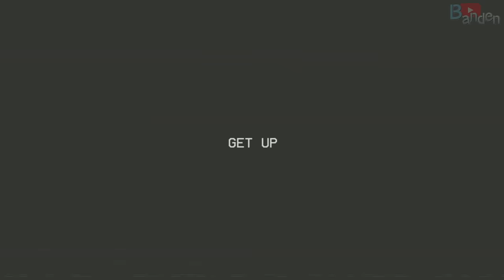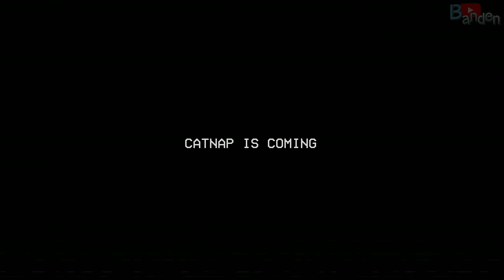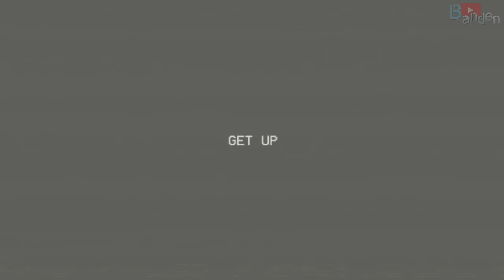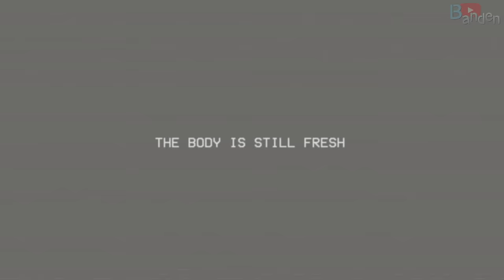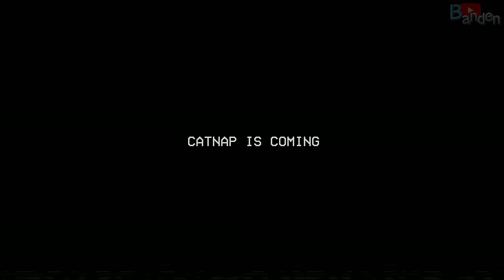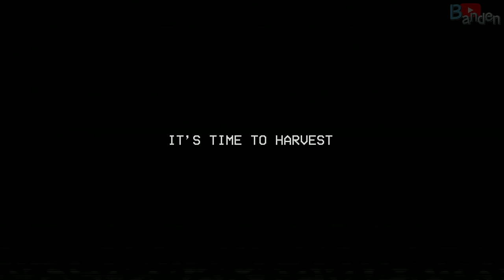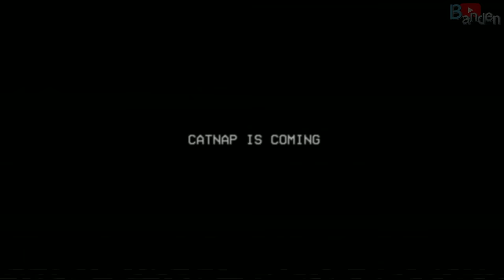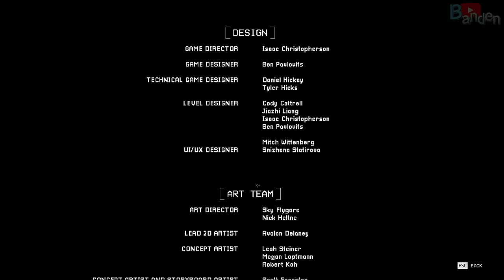Poppy Playtime: Chapter 3 - FULL GAME Walkthrough (No Commentary) 4K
Poppy Playtime: Chapter 3 - FULL GAME Walkthrough in 4K 60FPS. All Secrets, Endings and tapes.

Poppy Playtime: Chapter 3 - Deep Sleep - PC Gameplay walkthrough clip. Recorded on PC
Poppy Playtime: Chapter 3 Puzzle walkthrough clips

Poppy Playtime is a survival horror video game developed and published by American indie developer MOB Games where the player takes the role of a former employee who is revisiting a toy factory 10 years after it was abandoned by the game's in-universe company Playtime Co. after its staff disappeared.